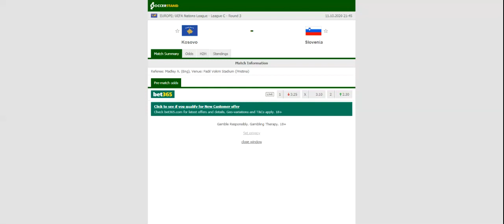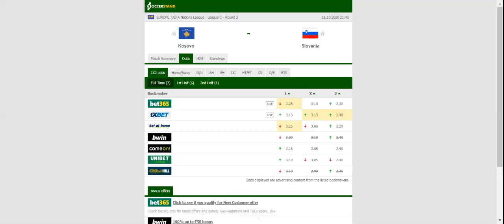KOSOVO VS SLOVENIA PREDICTION & BETTING TIPS - 11/10/2020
2021 college football predictions,
2019 college football predictions,
2020 ncaa football predictions,
nc state football predictions 2020,
2020 nebraska football predictions,
2020 uga football predictions,
10 football predictions 2020,
football songs,
football vines,
football skills,
football daily,
football games,
football khela,
football live,
football pump up,
football anime,
football analysis,
football asmr,
football agility drills,
football american,
football academy,
football anthem,
football boots,
football big hits,
football bloopers,
r/b football,
f c b football,
mattyb football,
s.a.b football,
football chants,